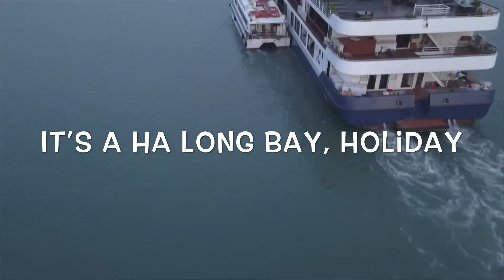Asian Odyssey-Day 3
Edited within iPhone 11 Pro only using the in-phone iMovie app whilst on location.